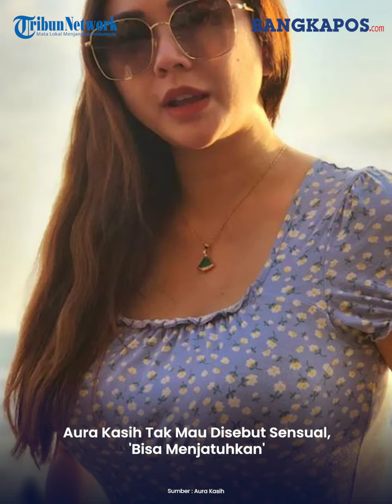Aura Kasih Tak Mau Disebut Sensual, 'Bisa Menjatuhkan'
Artis Aura Kasih mengungkap alasannya mengapa ia tak suka jika disebut sebagai wanita sensual dan lebih memilih dibilang seksi dan cantik.

Aura Kasih mengaku senang jika ia disebut cantik dan seksi, namun enggan ia disebut sensual.

Satu di antara alasan Aura Kasih enggan disebut sensual dan memilih dibilang seksi yakni sensual kerap memamerkan aurat.